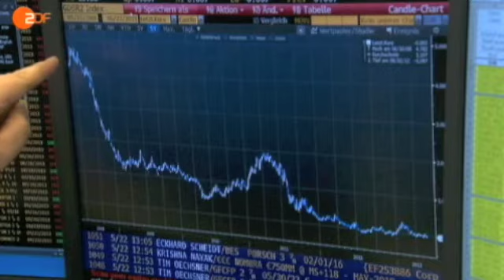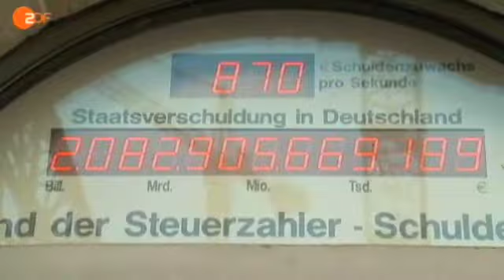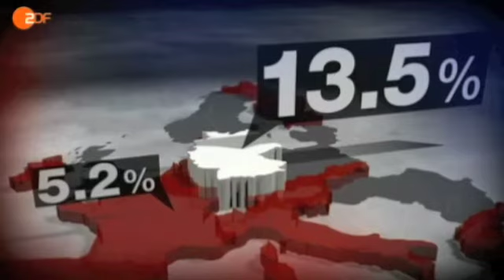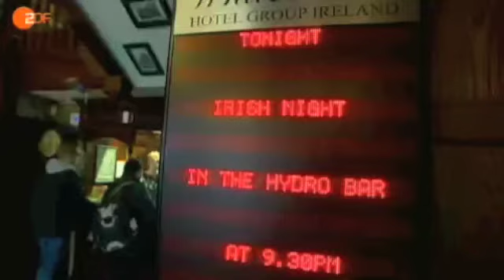frontal21: Wie Deutschland von der Eurokrise profitiert 28.05.2013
Ausländische Investoren bringen in Deutschland ihr Geld in Sicherheit, und zwar so viel, dass die Zinsen hierzulande so tief sind wie noch nie. Inzwischen gilt für zweijährige deutsche Staatsanleihen sogar ein sogenannter „Negativzins", das heißt: Investoren müssen Geld drauf legen, wenn sie diese Anleihe kaufen. Das hat es in den 200 Jahren, so lange man Staatsanleihen in Deutschland zurückverfolgen kann, noch niemals gegeben, bestätigt Michael Puschmann, Chefhändler der Baader Bank. Die deutschen Verbraucher freut's: Wer Immobilien kaufen möchte, kann schon seit Jahren günstig finanzieren. Viele Mieter werden deshalb gerade zu Wohneigentümern. Und auch der deutsche Staat profitiert, weil er für seine Schulden weniger Zinslast tragen muss. So zahlt der Bund in diesem Jahr vier Milliarden Euro weniger Zinsen als noch 2011.